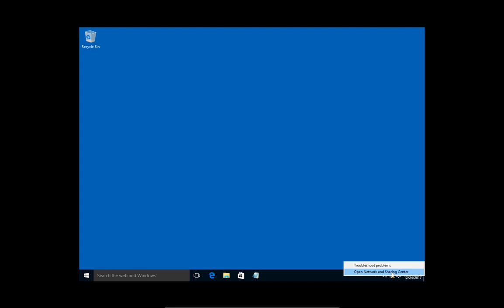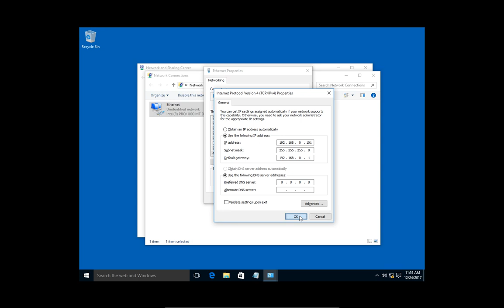How to change your IP address in Windows 10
Professor Robert McMillen shows you how to change your IP address in Windows 10. Here is an updated version post Creator's Update

If you are new to TCPIP, and this topic is confusing, please check out my TCPIP Basics course for free!